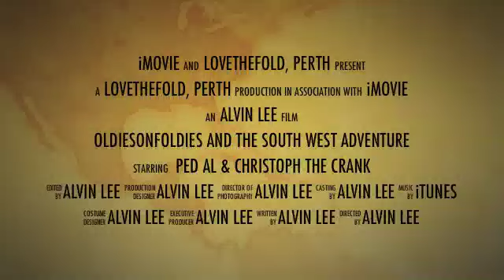Augusta Adventure Oct2011